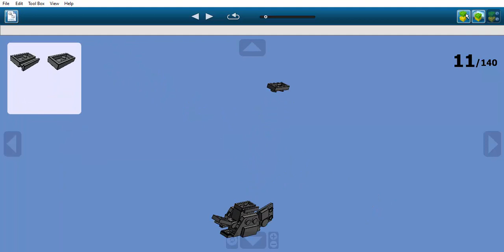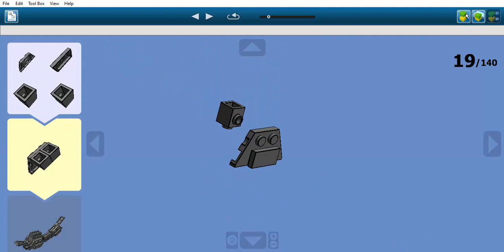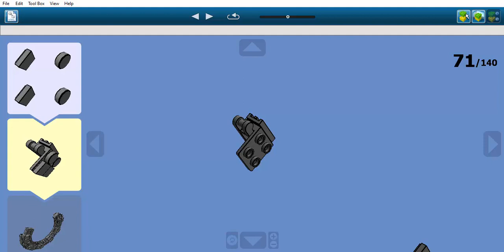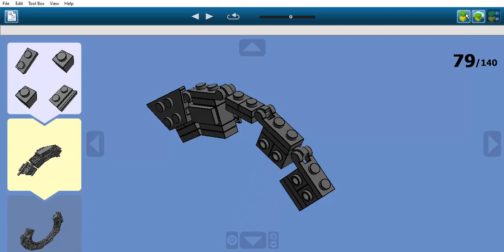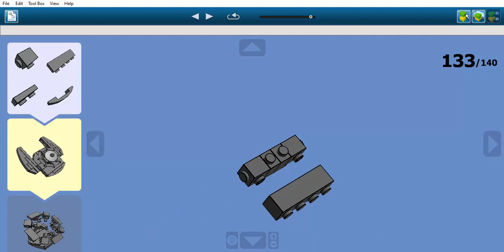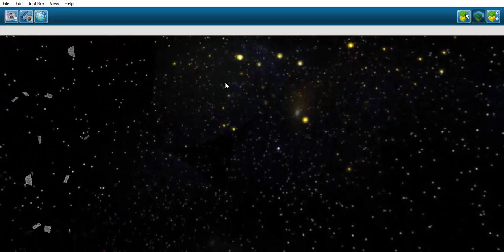Construction en LEGO: La Porte des Etoiles [Stargate]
Il s'agit de la Porte des étoiles du film Stargate.
Cet engin appartient à l'univers Stargate.
Elle est apparu pour la première fois dans le film "Stargate" réalisé en 1994.
Dans l'histoire de la saga, une Porte des Etoiles est un engin extraterrestre permettant de voyager dans l'univers jusqu'à une autre porte du même type.
Un programme terrien appelé "Porte des Etoiles" a pour objectif de découvrir et d'explorer de nouveaux mondes grâce à un engin extraterrestre, la Porte des Etoiles. Cette porte des étoiles est un cercle orné de neuf chevrons. Cette porte permet de traverser de très longues distances en très peu de temps.
Elle a été découverte en 1929 en Egypte et a été amenée dans une base militaire appelé le "Cheyenne Mountain" où est mené le programme.
En 1994, un linguiste du nom de Daniel Jackson découvre la séquence d'ouverture de la porte des étoiles en identifiant les symboles à des constellations, et donc des coordonnées. Ils l'activent et une équipe de militaires accompagnée du Dr. Jackson part explorer une planète désertique, Abydos.
Mais ils y découvrent un peuple primitif semblable aux égyptiens de l'Antiquité asservi par une entité malveillante se faisant passer pour le dieu Râ et possédant des vaisseaux spatiaux pyramidaux. Après avoir découvert cette menace, l'équipe décide de la neutraliser mais se heurtent à la technologie supérieure de cette espèce.
Aidé par le peuple local, Jackson découvre que cet être, Râ, avait vécu sur Terre durant l'Antiquité en Égypte mais il avait été forcé de quitter la planète après avoir exploité toutes les ressources ainsi qu'à la suite d'une rébellion. Ils donc que c'est de cette manière qu'ils arriveraient à se débarrasser de la menace.
Ils montèrent donc une révolution si importante que Râ fut contraint de fuir, mais peu après son départ, l'équipe lui envoya une sorte de "cadeau" d'adieu explosif. Son vaisseau fut détruit et la menace qui pesait sur les deux planètes, anéantie. L'équipe rentra sur Terre grâce à l'aide de Daniel Jackson, qui quant à lui décida de rester vivre avec ce peuple et une femme qu'il épousa.

Mon Discord: Tintin1#6160 ou LAUDEBAT Valentin#6160